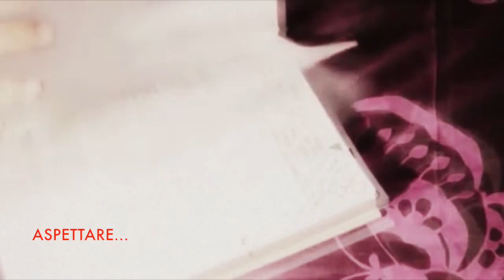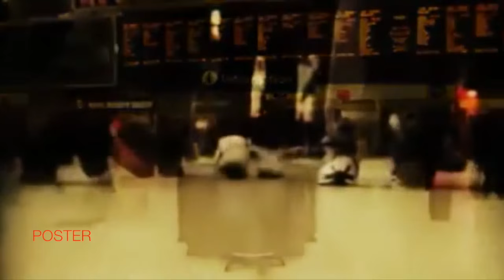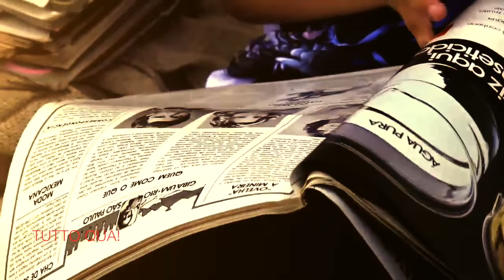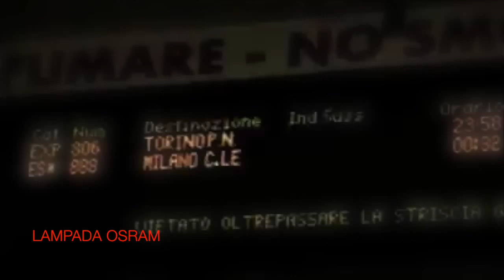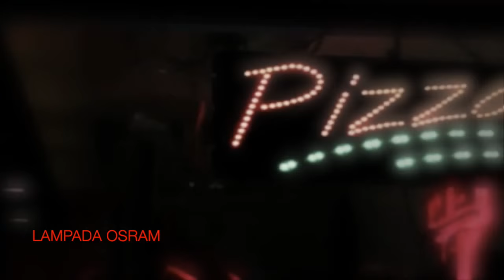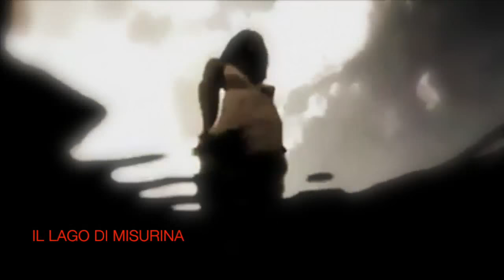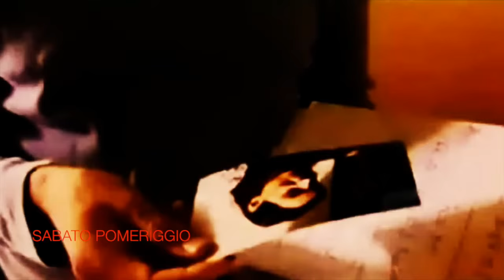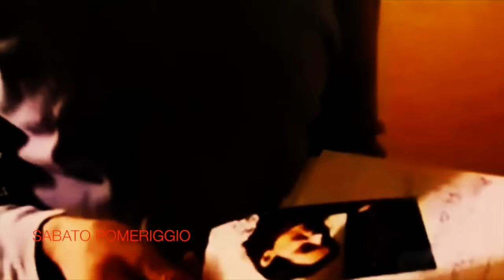CLAUDIO BAGLIONI / ALBUM SABATO POMERIGGIO 1975 / FILM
Aspettare...
Carillon
Alzati Giuseppe
Poster
Tutto qua!
Doremifasol
Lampada Osram
2 1 X
Sisto V
Il lago di Misurina
...Ed aspettare
Sabato pomeriggio